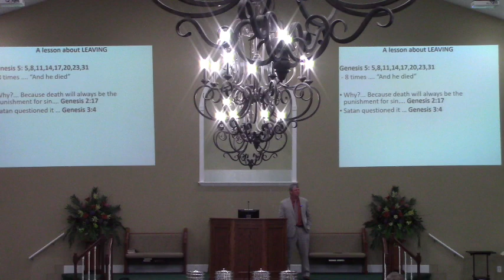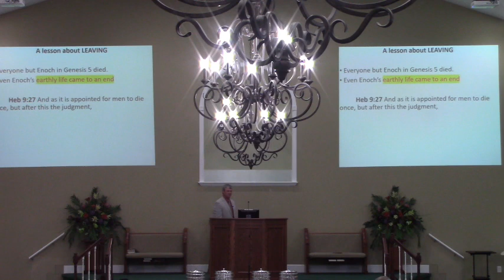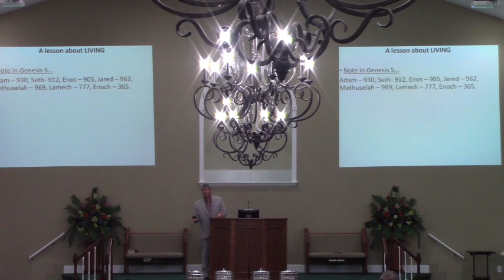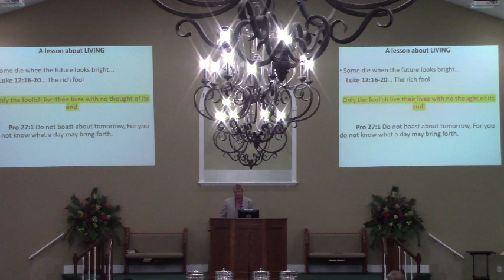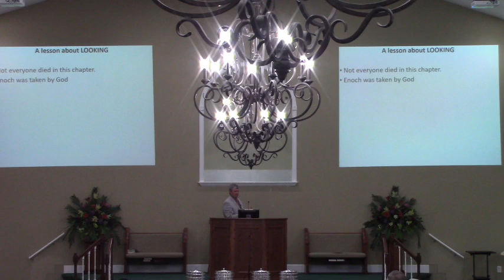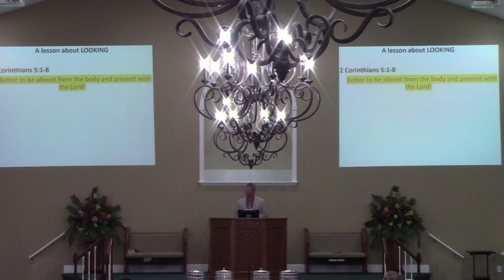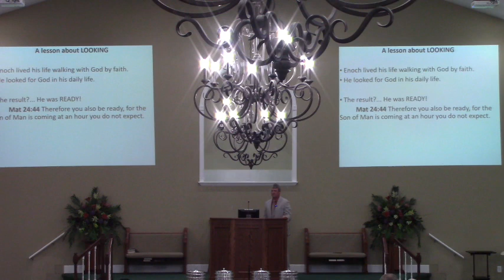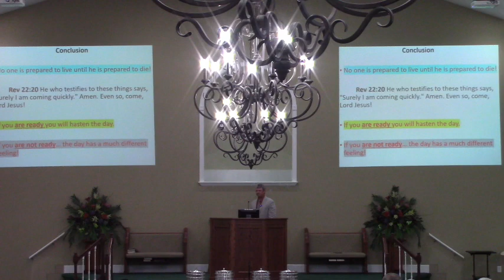O’Neal Church of Christ Daniel Tucker( lessons from a old Cemetery)am 8/27/23